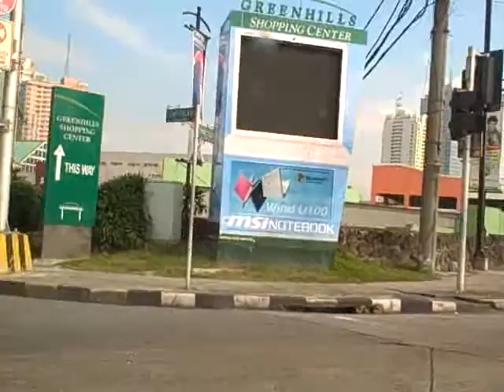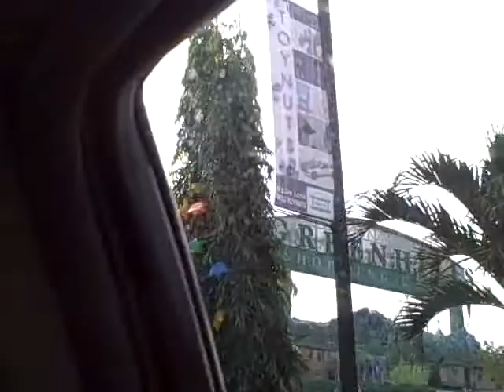EDSA-Ortigas Greenhills 21Dec08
Arrived in Mandaluyong 21Dec08